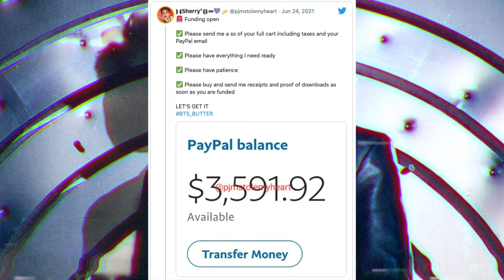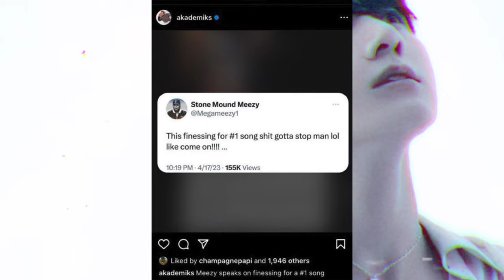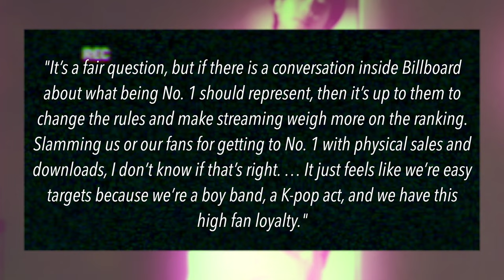Drake ACCUSES BTS of Cheating American Billboard Charts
BTS are no strangers to constantly having particular accusations made agains them by haters

During the later course of BTS’ career, they have constantly been accused of encouraging fans to mass purchase their albums and singles in order to artificially inflate their songs and albums chart performance... now Drake is calling them out for this.